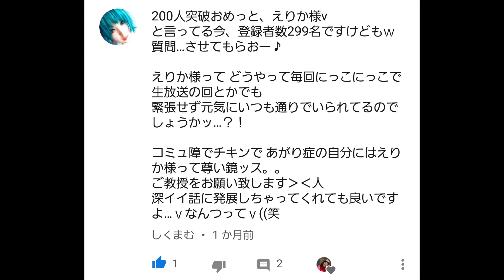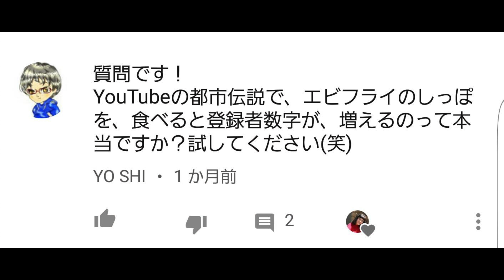えりか【真夏の質問コーナー回答編】変顔10連発!緊張しない方法は？好きな子いるの？お尻で風船割って🖤youtuber辞めようとしたエピソード暴露！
【毎週金曜日 夜7時 放送！】

〒153-0042
株式会社Kiii cube 〇〇宛(クリエイター名を入れて下さい)

コメント100%返信！応援よろしくお願いします！😄
動画などSNSでシェアしてね🎵